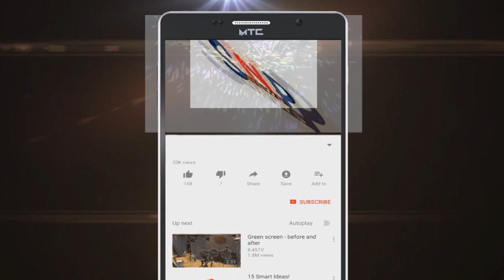શહેરીજનોમાં નથી સાવચેતીથી તુલસીધામ શાક માર્કેટમાં શું કોરોનાને આમંત્રણ..?